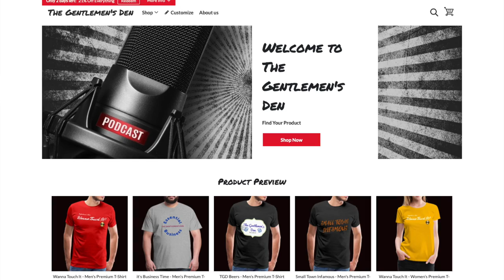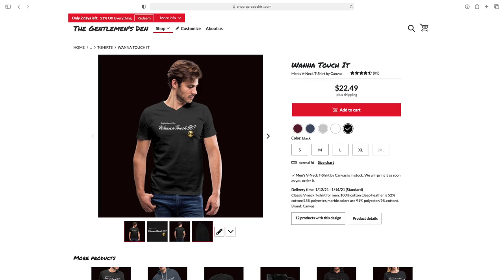Episode #67 - Space Lazers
Grab some smelling salts and strap in. Sean and Jeff dive deep into a wide range of topics this week. GameStop stock values, Tom Brady in ANOTHER super bowl, new Nicolas Cage movie "Willy's Wonderland", SPACE LASERS?!?!?!?, the current stat of the music industry, and much more